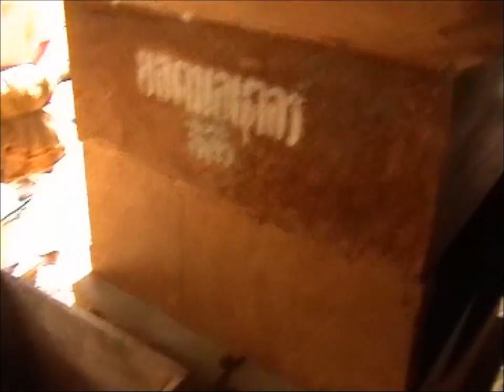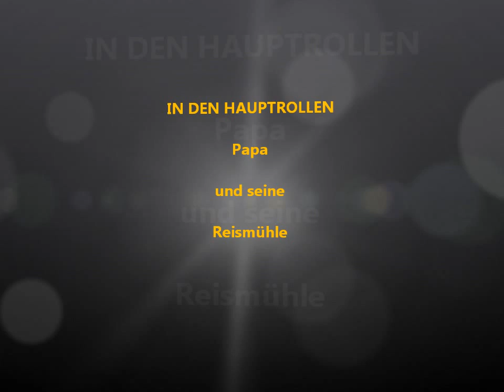Rice mill in Thailand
Endlich war SIE einmal in Betrieb! Papas alte Reismühle, schon oft bewundert, leider nie in Action. In Deutschland wäre sie im Museum, oder zu Kleinholz verarbeitet worden.